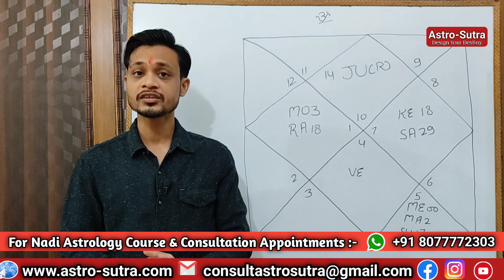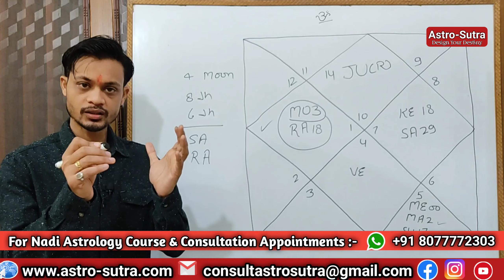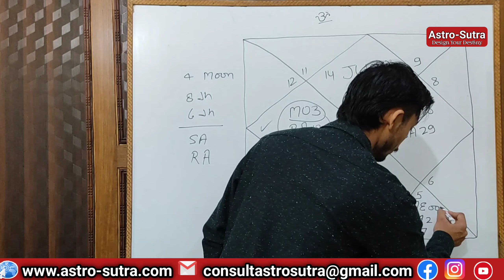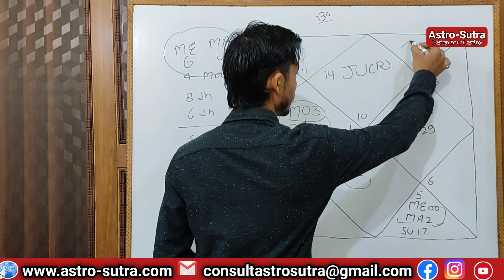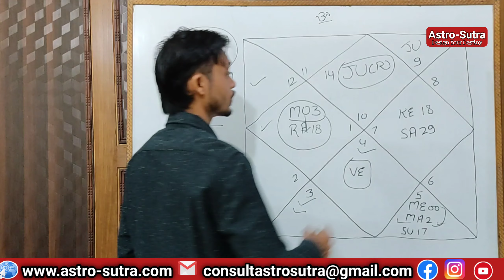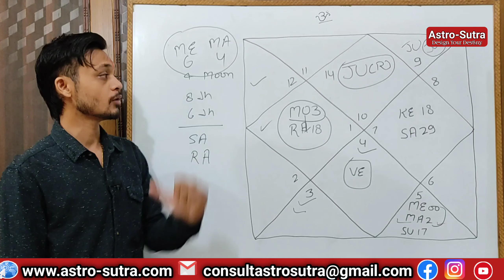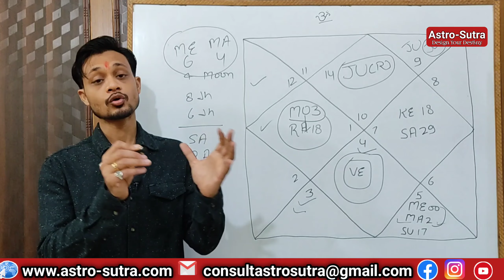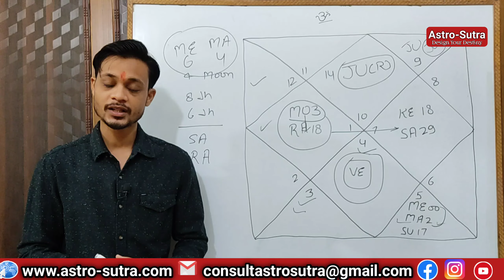वशीकरण मंत्र का प्रयोग कर दुराचार । जन्म कुंडली मे वशीकरण योग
vashikaran black magic